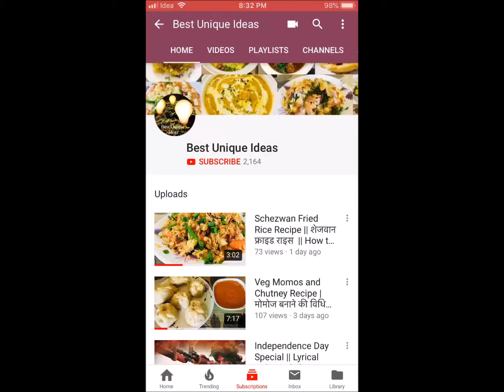Mysore Masala Dosa Recipe | How to make South Indian style Masala Dosa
Mysore masala dosa is a very popular breakfast recipe from Mysore, Karnataka, India. A crisp dosa, quite similar to the regular masala dosa but with a twist of fiery red chutney.

Ingredients for Mysore Masala Dosa Recipe:

Cumin seeds/ Jeera- 1/2 tbsp
Mustard seed /Rai - 1/2 tbsp
Curry leaves - few
Chopped Green chilli - 2-4
Turmeric Powder/Haldi - 1/4 tbsp
Dry mango powder - 1/4 tbsp
Salt - 1/2 tbsp
Boiled & mashed potato - 5-6
Chopped Coriander leaves - few
Red Chutney - 2 tbsp
Butter- 1 tbsp
Dosa batter- 1 cup
Chana dal - 1/4 tbsp